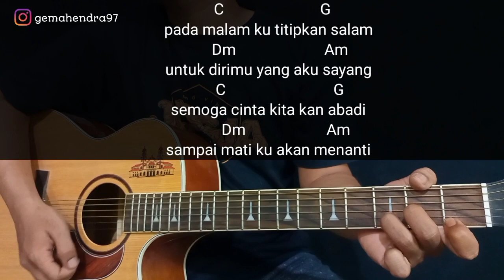Kunci Gitar REMBULAN MALAM - Arief | Chord Gampang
Berikut kunci gitar rembulan malam aku buat dengan chord gampang semua semiga bermanfaat